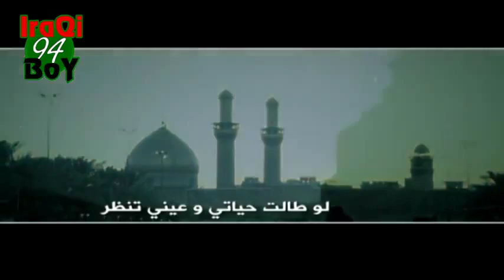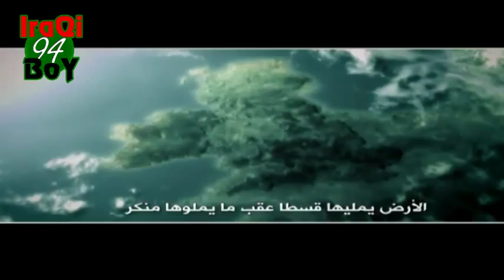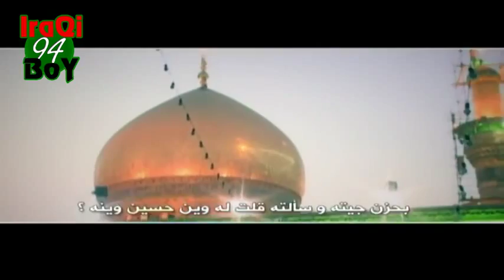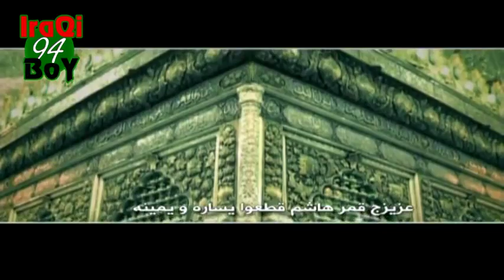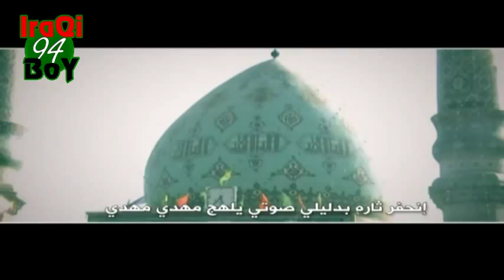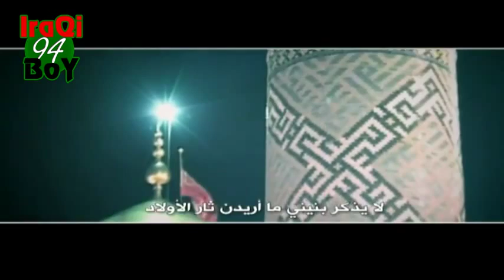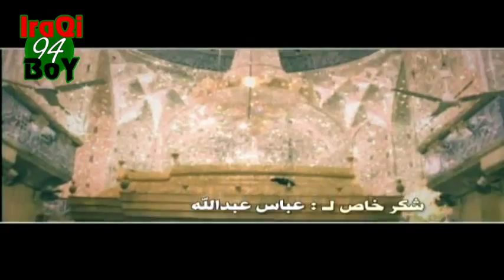باسم الكربلائي - ام الأقمار - أم البنين